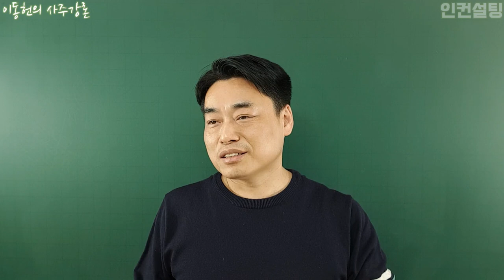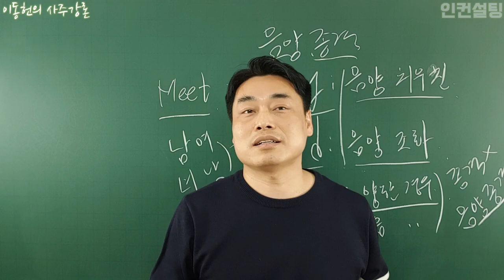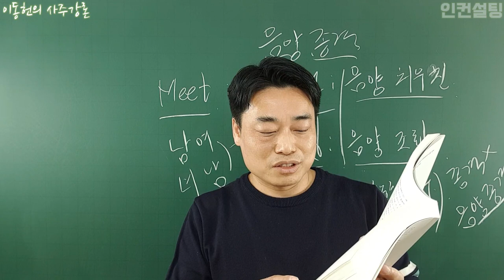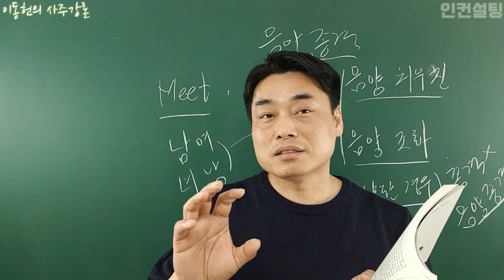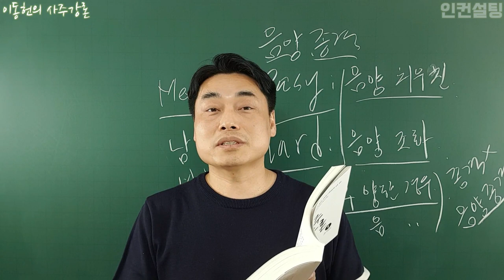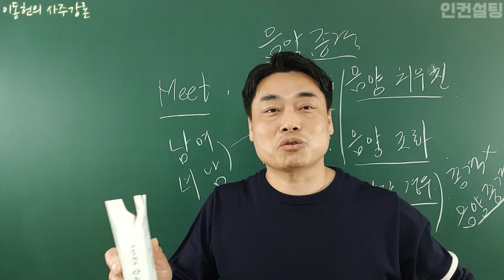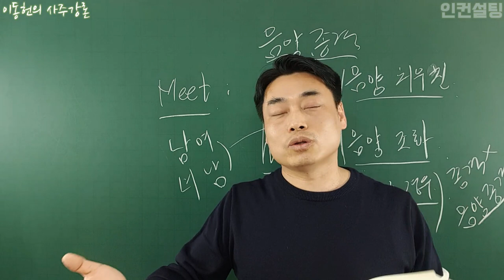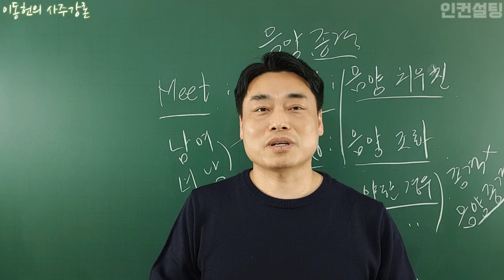슬기로운 이별생활 [이동헌의 사주강론 1]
본 강의는 '이동헌의 사주강론 1'을 교재로 진행되는
사주명리학 실관을 위한 도제식 수업 강의입니다.

여러분은 본 강의를 통해
사주명리학을 인간사에 적용하는 방법과
사주명리학적 시각으로 세상을 바라보는 방법을
배우실 수 있습니다.

'이동헌의 사주강론 1' 서적은 전국 서점 또는 모든 인터넷 서점에서 구매하실 수 있습니다.

사주명리학에 대한 더 많은 글을 접하실 수 있습니다.